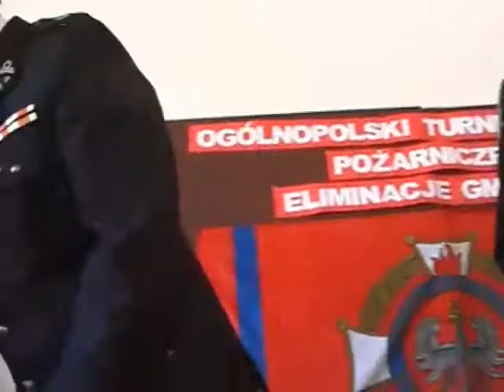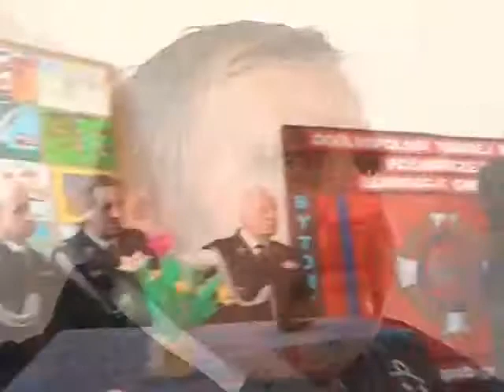OTWP 2010 - Eliminacje w Gminie Żegocina - cz. 2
Relacja z gminnej eliminacji OTWP "Młodzież zapobiega pożarom", rozegranej w PSP w Bytomsku 10 marca 2010 roku - część druga